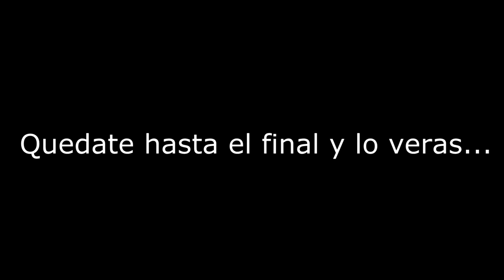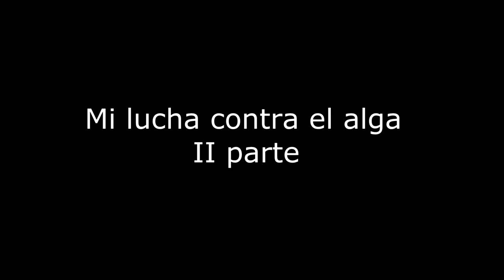🚨EL ALGA PINCEL COMO ELIMINAR | Mi lucha contra el alga pincel ep 2/2 | GUIA para principiantes